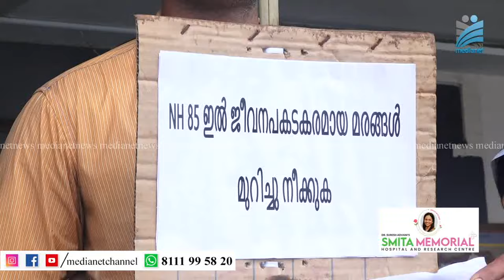വനമേഖലയിലെ അപകട മരങ്ങള്‍ മുറിച്ച് നീക്കണം; ആം ആദ്മി പാര്‍ട്ടി പ്രതിഷേധ സമരം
കൊച്ചി ധനുഷ്‌ക്കോടി ദേശീയപാതയിലെ നേര്യമംഗലം വനമേഖലയില്‍ അപകടാവസ്ഥ ഉയര്‍ത്തുന്ന മരങ്ങള്‍ മുറിച്ച് നീക്കാന്‍ നടപടി ഉണ്ടാകണമെന്നാവശ്യപ്പെട്ട് ആം ആദ്മി പാര്‍ട്ടി ദേവികുളം നിയോജക മണ്ഡലം കമ്മിറ്റി അടിമാലി ഗ്രാമപഞ്ചായത്തോഫീസിന് മുമ്പില്‍ പ്രതിഷേധ സമരം സംഘടിപ്പിച്ചു.പഞ്ചായത്ത് രാജ് നിയമ പ്രകാരം മരം മുറിക്കാനുള്ള അധികാരം അടിമാലി ഗ്രാമപഞ്ചായത്തിനുണ്ടെന്നിരിക്കെ പഞ്ചായത്ത് അത് വിനിയോഗിക്കുന്നില്ലെന്നാരോപിച്ചായിരുന്നു ആം ആദ്മിയുടെ പ്രതിഷേധം.